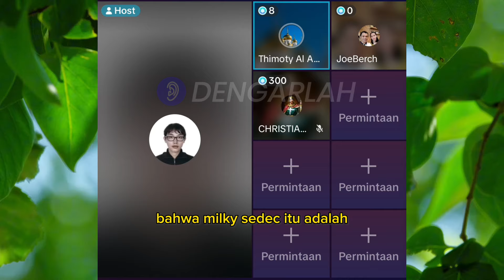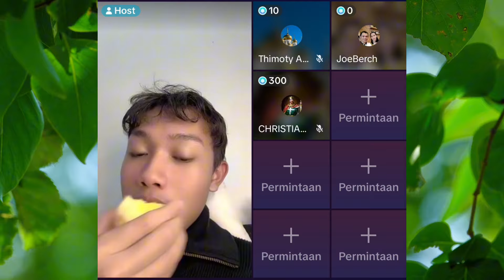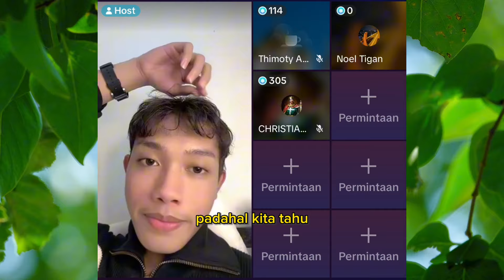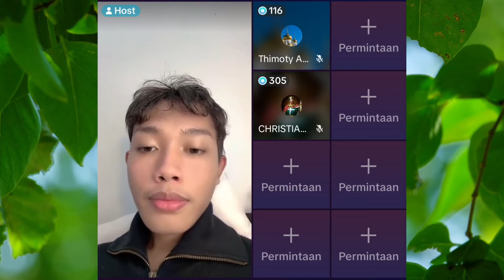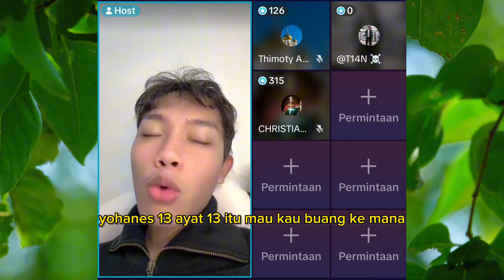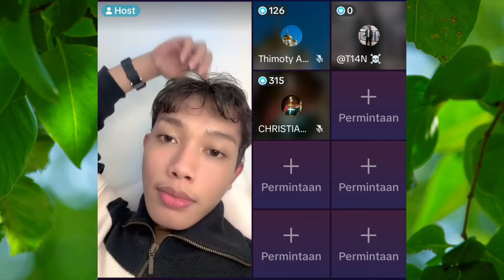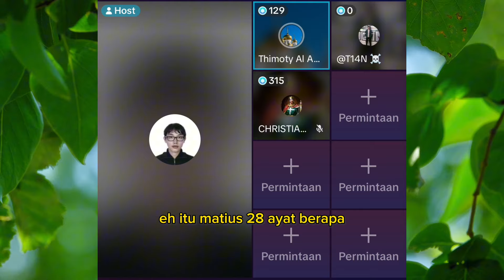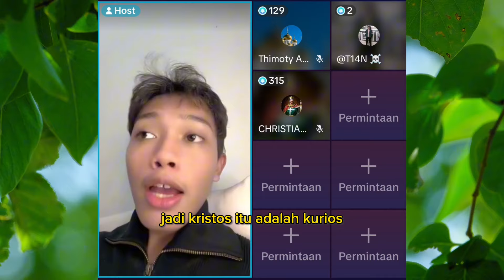Kenapa Tuhan Jaman Dahulu Lebih Kejam | Elia Myron